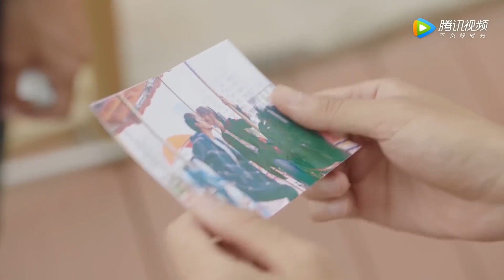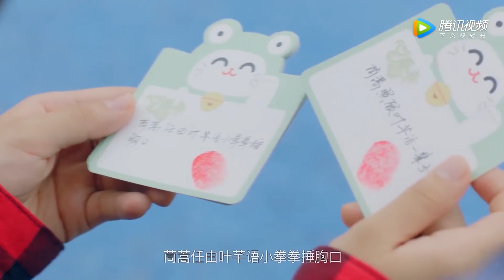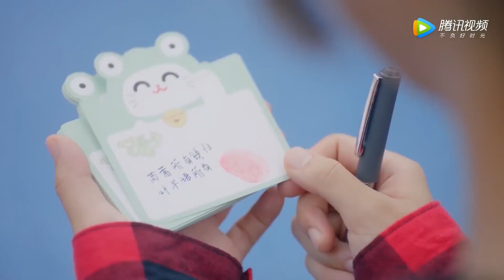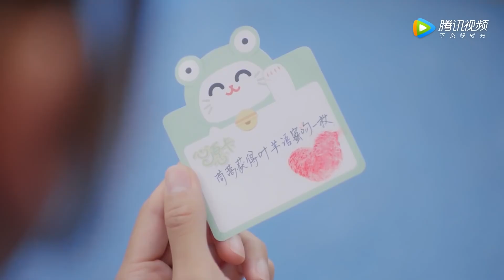💍Sweet kiss! CEO keeps asking for kisses at the amusement park